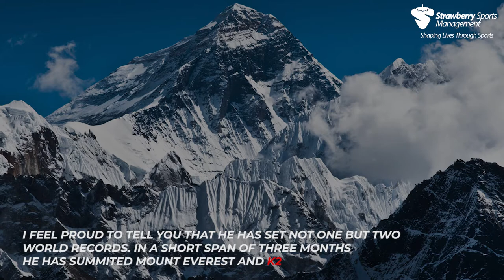Shehroze Kashif Youngest Climber To Ascend K2- Strawberry Sports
Shehroz Kashif becomes the youngest climber to ascend K2
ISLAMABAD: Pakistan’s 19-year-old Shehroz Kashif made history on Tuesday as he became the world’s youngest climber to ever stand atop K2 (8611-metre), the world’s second-highest peak.
“This is a new world record. This is indeed an amazing achievement. He has made the whole nation proud,” Karrar Haidri, secretary Alpine Club of Pakistan (ACP) told APP.